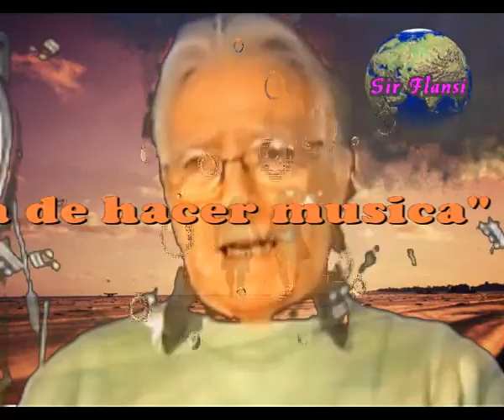Hora de hacer musica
Sir Flansi
AHORA ES HORA DE HACER MUSICA
PORQUE TENGO LOS SENTIMIENTOS
A FLOR DE ACUSTICA

AHORA ES LA HORA DE HACER CANCIONES
PARA HABLAR DIRECTAMENTE
A TODOS LOS CORAZONES

AHORA ES LA HORA
LLEGO LA HORA
SI, ESTA ES LA HORA

AHORA ME SIENTO CAPAZ DE TODO
PARA HACER LAS BONITAS COSAS
PARA REBUSCAR EN MIS RECODOS

AHORA ES LA HORA DE HABLAR CON TODOS
DE DECIRLES LAS COSAS
PARA UNIR NUESTROS CODOS